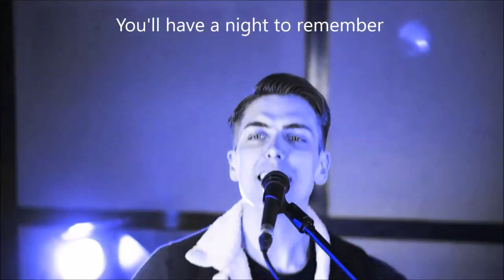4 piece band